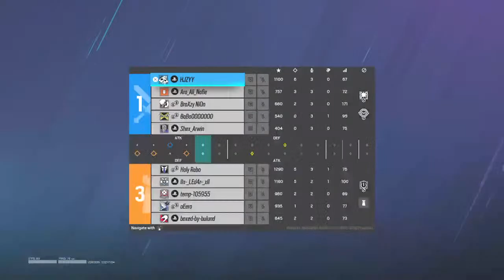CLAN WAR CTRL VS Serpent